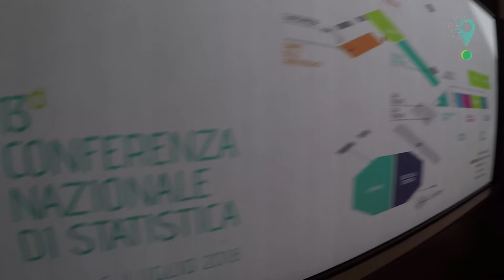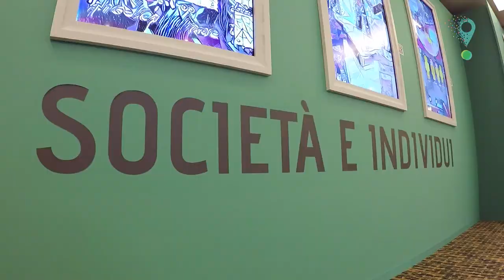Intervista Ruben Razzante 13° Conferenza Nazionale di Statistica